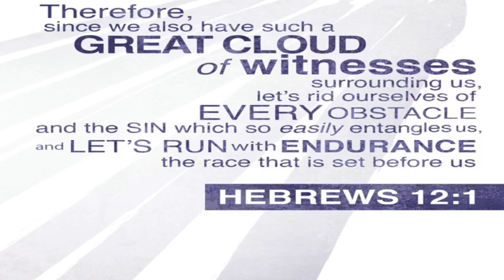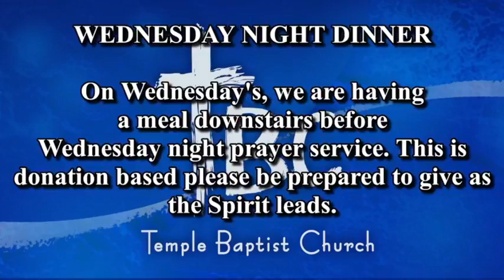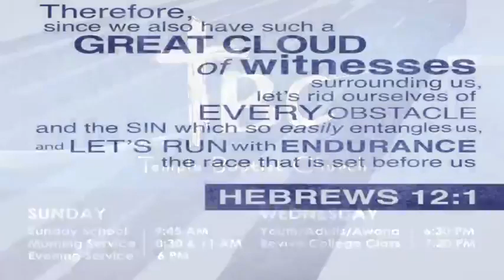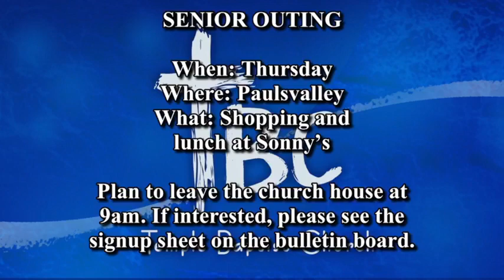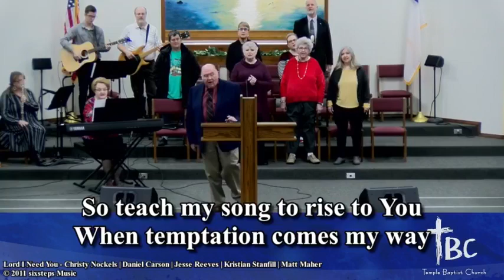Brother Mario Melendez on Malachi 1:10-11, March 6, 2022 (AM)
Join us as Brother Mario Melendez preaches a message to the congregation of Temple Baptist Church. Mario preaches a message on Malachi 1:10-11.